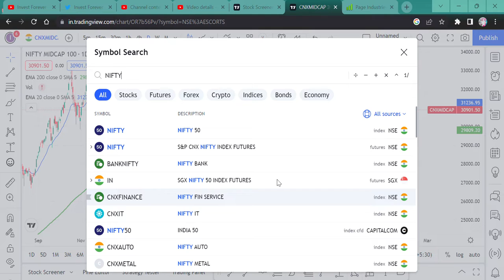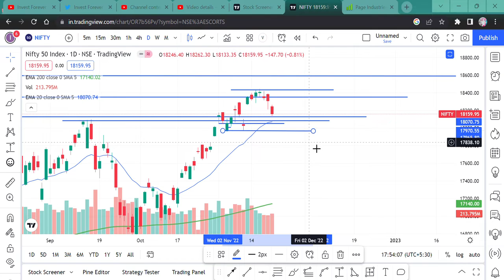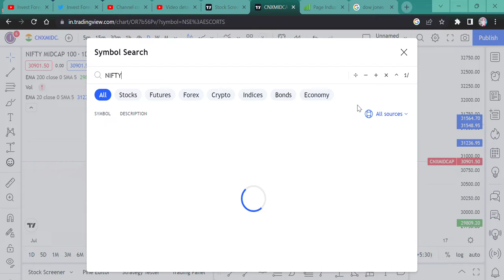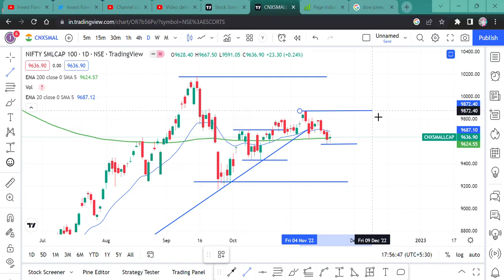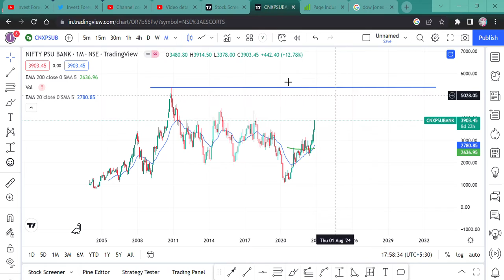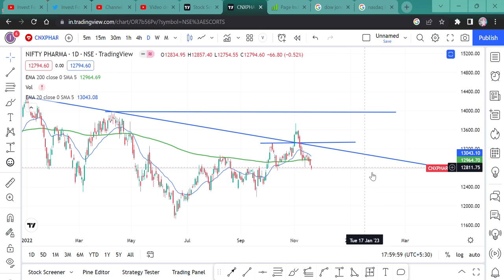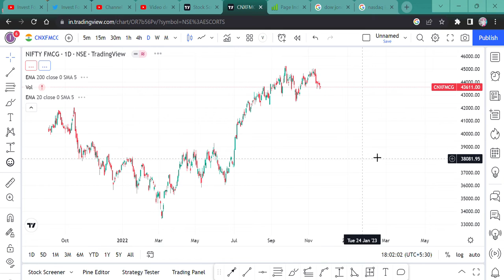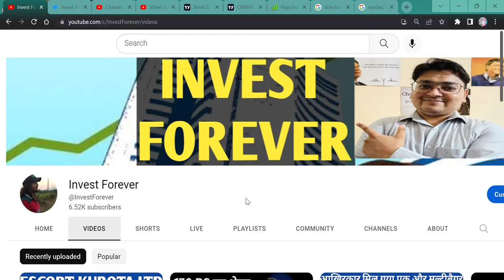NIFTY OUTLOOK FOR THIS WEEK AND EXPIRY || क्या MARKET और CRASH होगी?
Hi,
As Stock market is coming down after reaching a high level and investors and traders are fearfull therefore this video help you to know the all the level in chart of all the major indices such as nifty 50, midcap, smallcap, bank nifty, nifty fmcg, IT, AUto, Metal etc. Watch the video to know more and like comment and share, Thanks